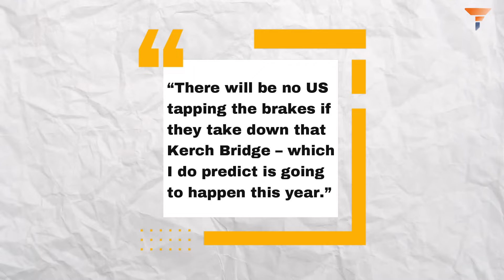After Kursk, Ukraine to launch massive ‘Kerch offensive’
After the success of the Kursk offensive, Ukraine is gearing up for a major push in Crimea, with plans to target the Kerch Bridge. Top US generals support this strategy, predicting significant military action in the coming months. The Kerch Bridge serves as Russia's vital link to Crimea, facilitating troop and supply movements. While Ukraine aims to neutralize Russian air defenses, questions remain about logistics, local support, and the potential risks involved. Can Ukraine effectively execute this ambitious plan without overextending its resources?